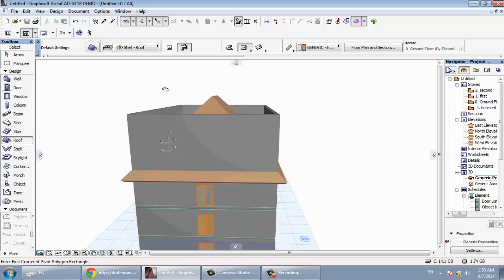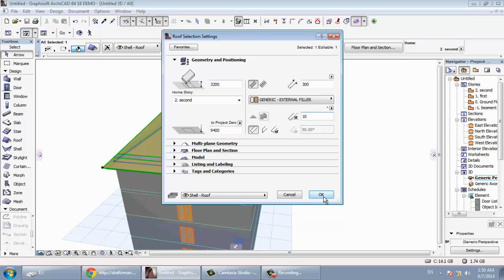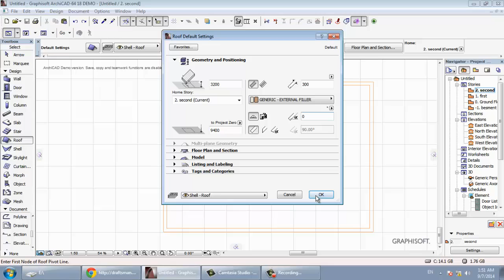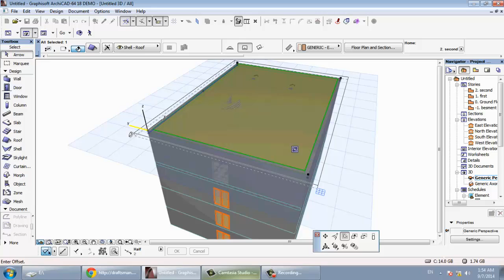archicad 19 roof شرح ارشيكاد اركيكاد